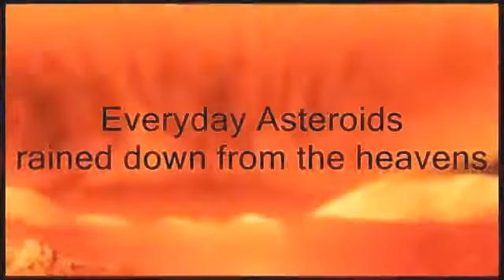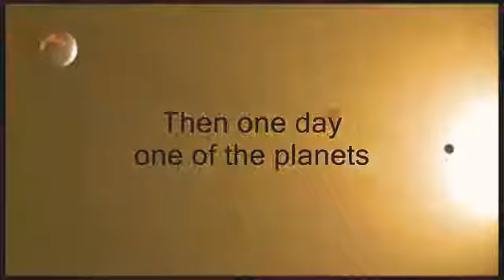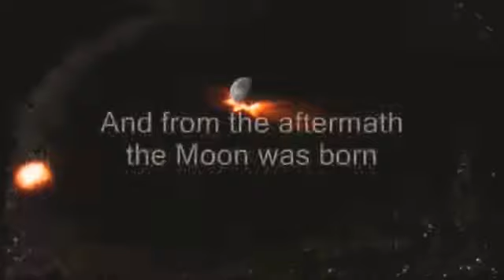Creation of Primacron the first mastergod of the Universe